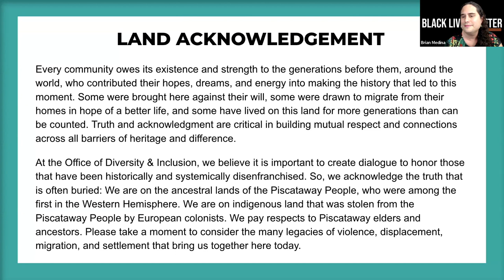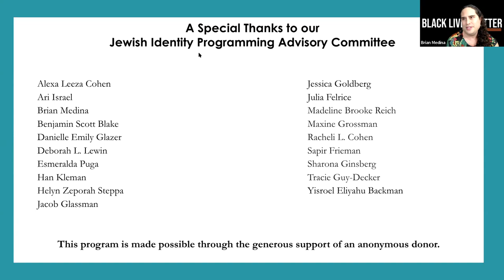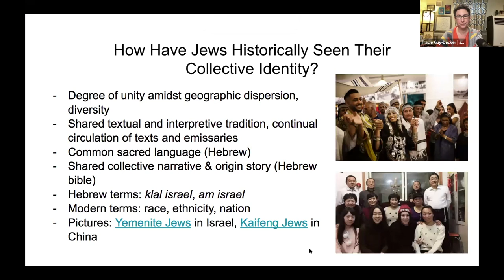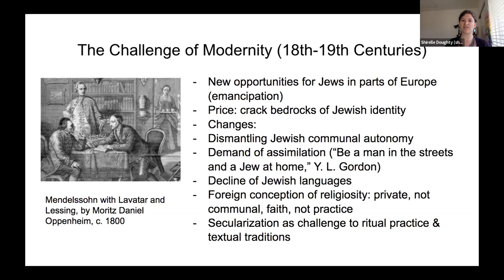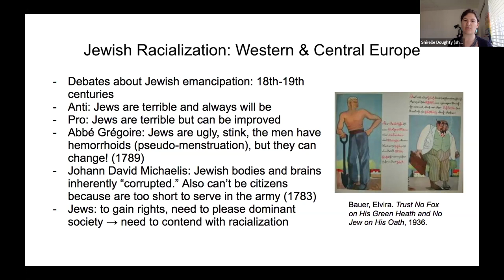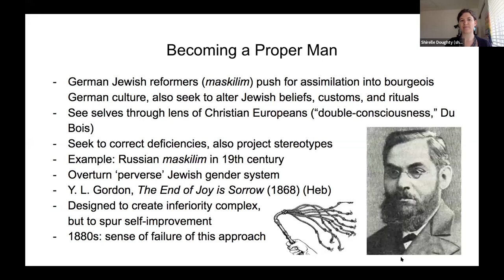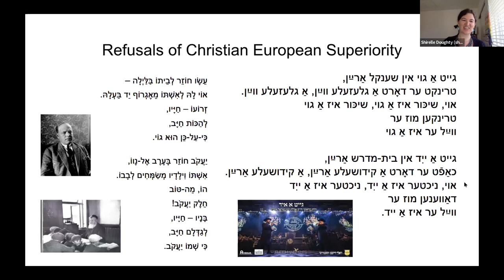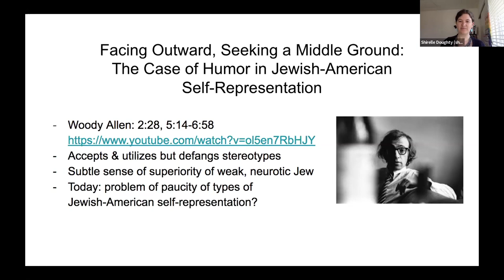Constructions of Race & Jewishness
Recently, Whoopi Goldberg stirred up a great deal of controversy when she said that the Holocaust was “not about race.” In the aftermath, historians and Jewish organizations pointed out that for the Nazis, “Jewish” was a race. But Jewish people of all races and ethnicities. How can both be true?

"Constructions of Race and Jewishness: How Antisemitism Shapes & is Shaped by the Racialization of Jewish People" was a panel discussion including historians and scholars of race, racism, antisemitism and Jewish identity for a conversation that will unpack the social construct of race as it applies to Jewish people historically and today.

Panelists:

* Eric Goldstein, Judith London Evans Director of the Tam Institute for Jewish Studies and Associate Professor of History and Jewish Studies at Emory University
* Beverly Eileen Mitchell, Professor of Systematic Theology and Church History, Wesley Theological Seminary
* Shirelle Doughty, Lecturer, Joseph and Rebecca Meyerhoff Program and Center for Jewish Studies, University of Maryland
* Tracie Guy-Decker (moderator), podcast co-creator and co-host, "Jews Talk Racial Justice with April & Tracie"

Visit go.umd.edu/jia for more information on all the events in this series on Jewish identities and antisemitism.